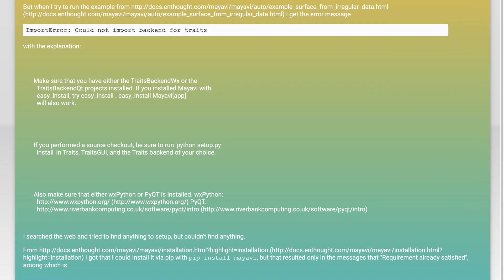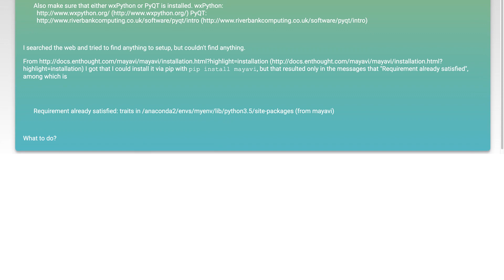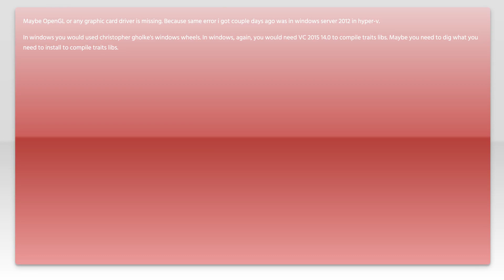How to install Mayavi Trait backends?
python: How to install Mayavi Trait backends?

Related to: python, anaconda, conda, mayavi